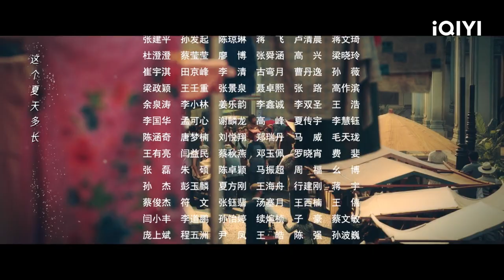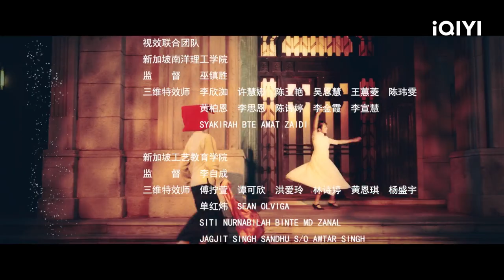【FULL】 Sisterhood EP04: Kuang Haisheng Came to Tianqing | 南洋女儿情 | iQIYI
【Introduction】Sisterhood" is a Chinese female overseas inspirational struggle epic drama directed by Guo Shimin ("Soul Ferry") and starring Xiao Yan ("Republican Detective", "Half Sweet and Half Hurt") and Dai Xiangyu ("Three Lives Three Worlds Pillow Book", "The Spoiled Consort"). Xiao Yan and Dai Xiangyu join hands to renew the previous relationship of "The Little Nyonya" and tell the story of thousands of emotions down in the South China Sea; an inspirational saga of the era, a new female-focused work; the wonderful brush depicts the spirit of Chinese overseas struggle, and the beauty of Chinese culture in the vicissitudes of the sea.

【Cast】Xiao Yan, Dai Xiangyu